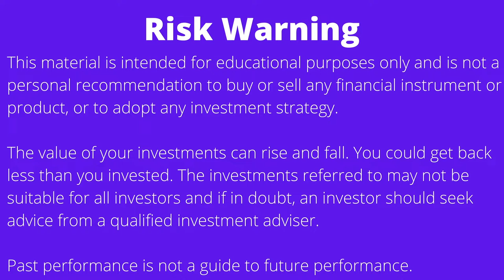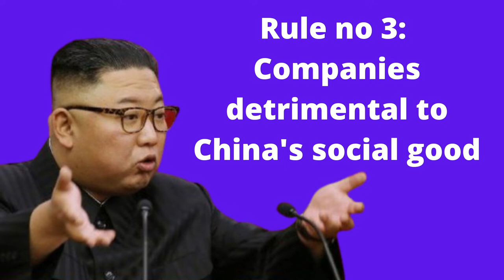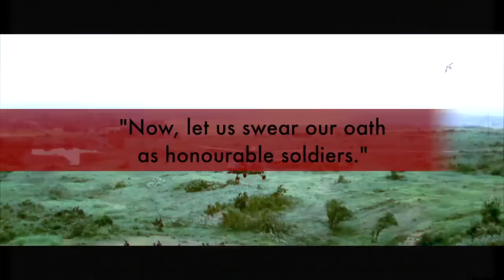China Stock Crash - What should you do?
During the end of Jul, China stock took huge losses due to control by China government. Shares in Hong Kong dropped sharply by the close on Monday, wiping out the Hang Seng index’s gains for 2021 once again as Chinese tech and education stocks plunged on regulatory pressure. What should you do?